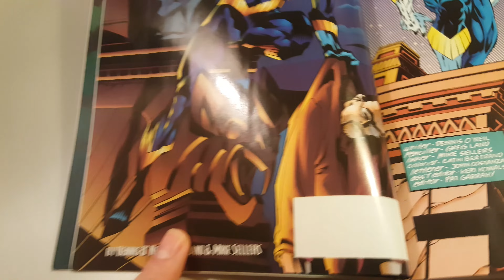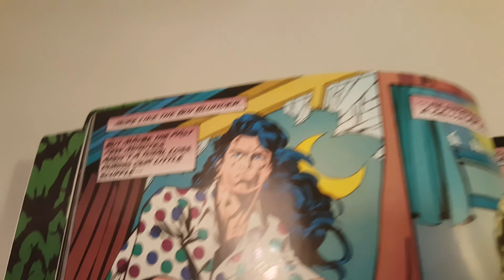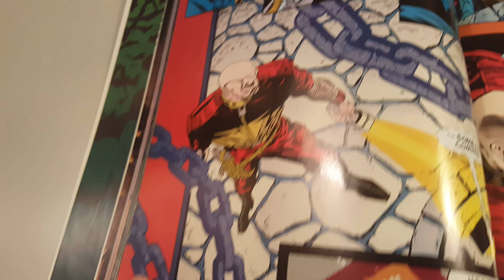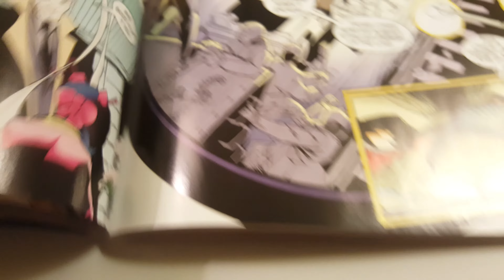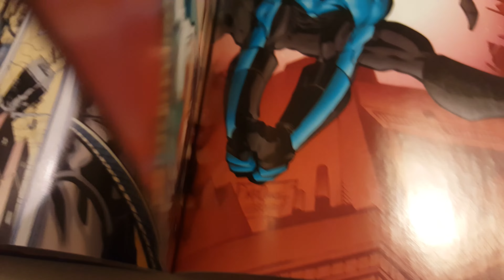Nightwing Vol 1 Bludhaven Overview